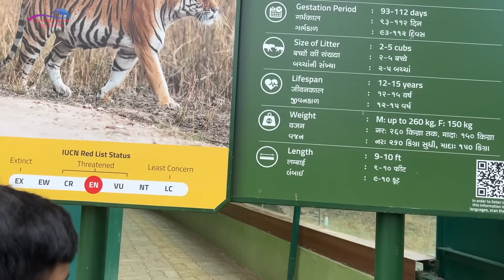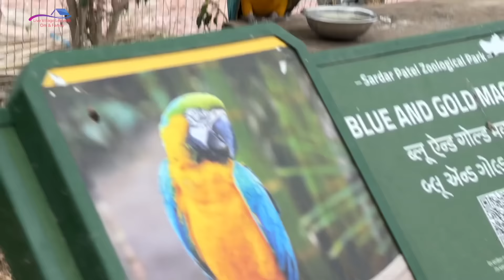OMG 😳 Jungle safari me kya hua ajj . Shiv pe kyu attack kiya ??